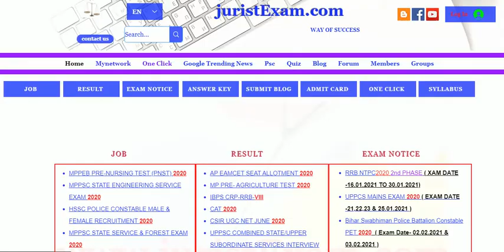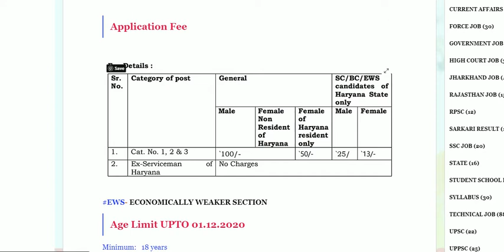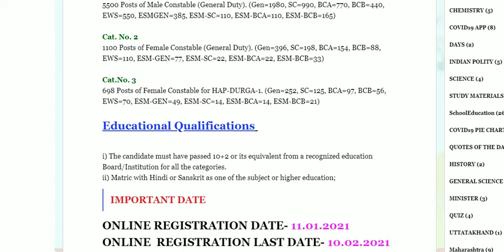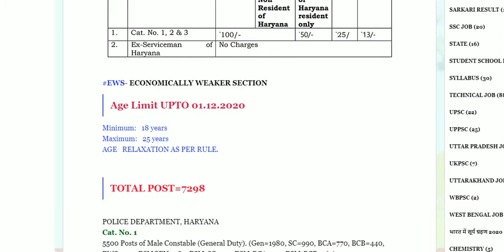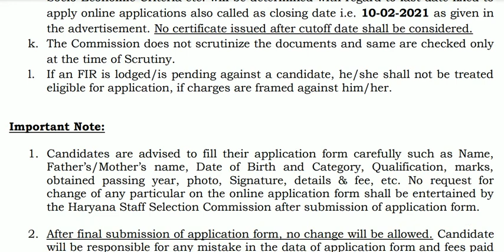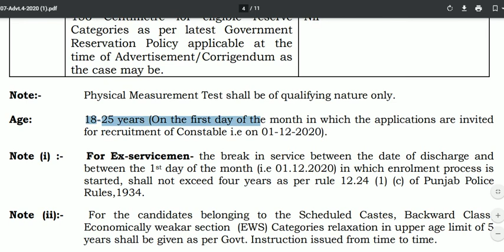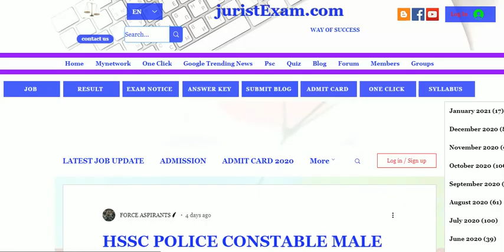HSSC POLICE CONSTABLE MALE & FEMALE RECRUITMENT 2020 : APPLY ONLINE | TOTAL POST=7298